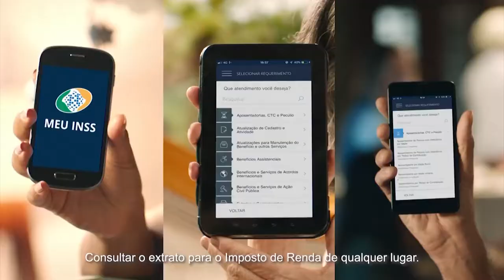Câmara Debate | Os impactos do programa Future-se